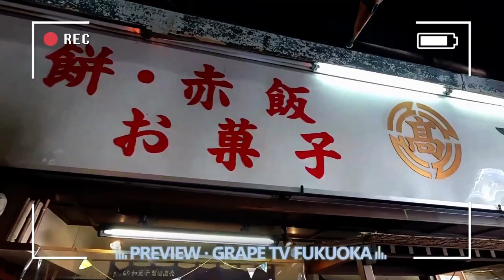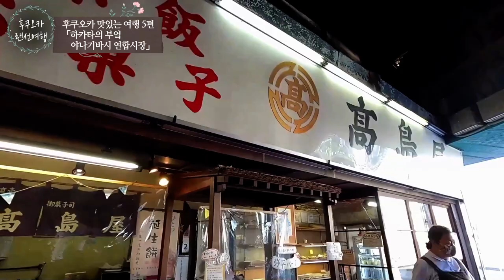🍣후쿠오카 하카타의 부엌 야나기바시 연합시장을 소개합니다 / 일본 맛집 소개 / 일본 현지 거주 한국인 일상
✈ 오늘은 후쿠오카 맛있는 여행 시리즈 5탄으로 후쿠오카 하카타의 부엌이라고 불리는 야나기바시 연합시장에서 사시미, 어묵을 사서 먹어보자!입니다. 웬만한 고급 사시미 전문점보다 맜있다고 불리는 야나기바시 연합시장!
✈ 그러면 같이 후쿠오카 맛있는 여행 가보시죠!

(*야나기바시 시장 입구 제과점의 이름은 타카시마야(*타카시야마는 오타입니다.)입니다. 참고 부탁 드립니다.

📺 컨텐츠 내용 : 일본의 현지 음식점에 실제로 방문해서 소개하고 직접 먹어보는 컨텐츠입니다. 관광하실 때 가볍게 현지 음식점을 방문하시는 기분으로 영상 즐겨주시면 감사하겠습니다.
📺 컨텐츠 취지 : 코로나로 인해 후쿠오카 관광이 어렵게 된 분들께 영상만으로라도 자신이 직접 후쿠오카에 관광을 오셔서 현지 맛집을 방문하시는 느낌이 들도록 하고자 기획한 컨텐츠입니다.
📺 시청자분들께 전하는 말 : 저는 맛에 대한 전문가가 아니기 때문에 맛에 대한 평가는 지극히 제 주관일 수 밖에 없습니다. 부디 이 점 양해를 부탁 드립니다. 아울러 본 컨텐츠도 「후쿠오카 함께 걸어요~」 라는 컨텐츠와 동일하게 계속 시리즈로 이어갈 생각입니다.